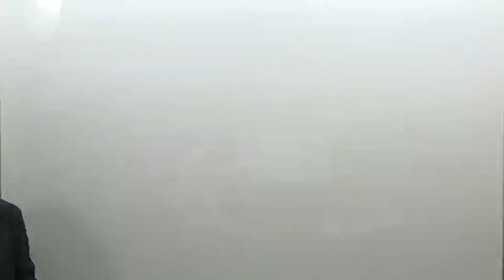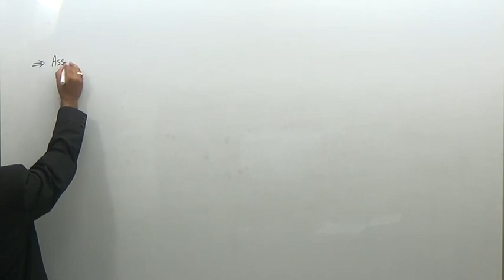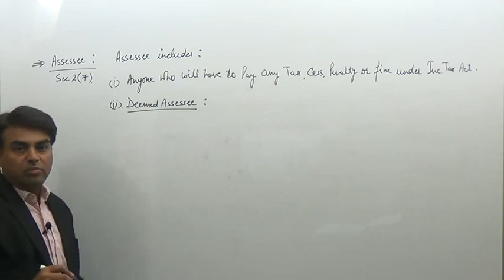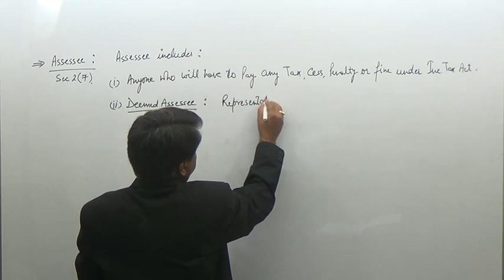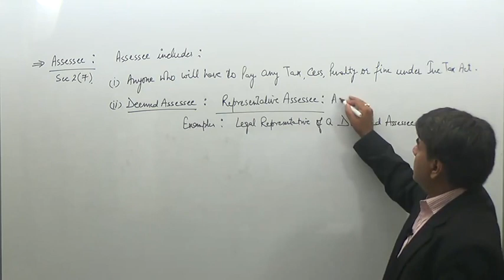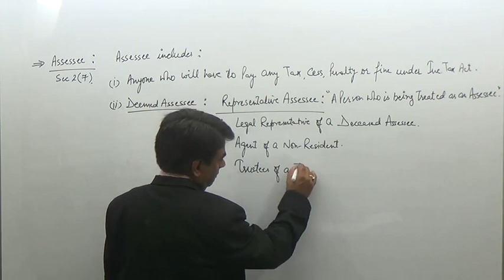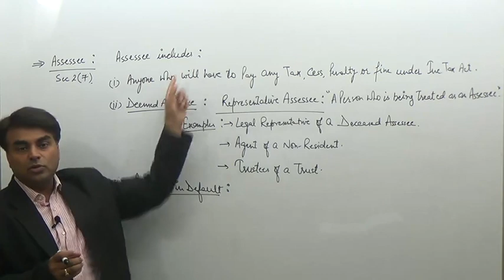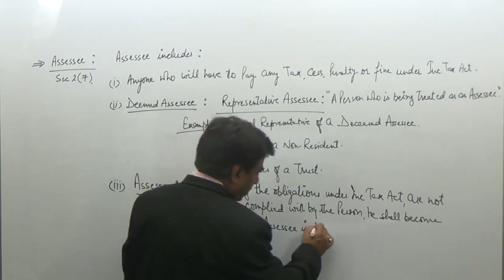CS Executive - Tax Laws(Direct Tax) - Assessee Section 2(7) - Hindi - CMA Rajesh Kumar